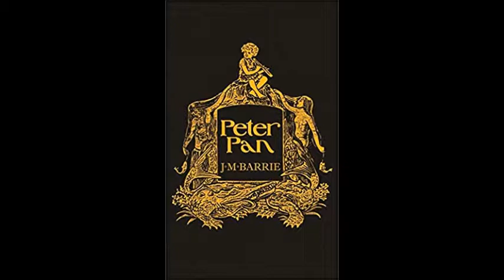Peter Pan by JM Barrie Audio book Chapter 1 Peter Breaks Through